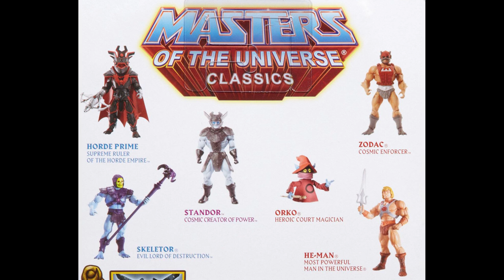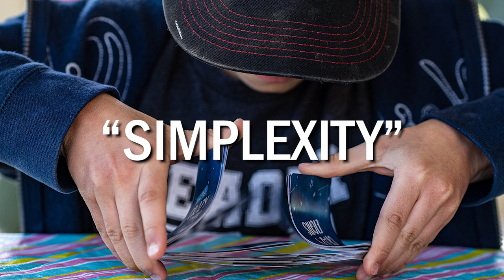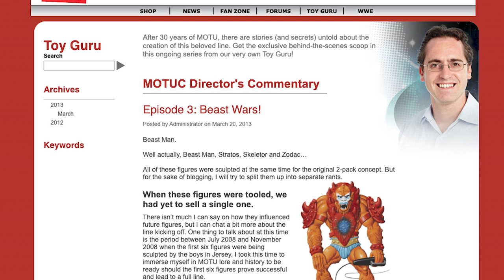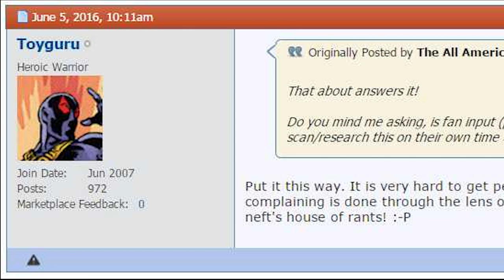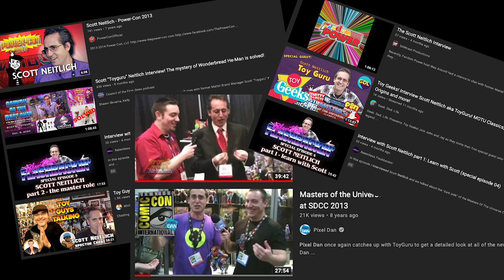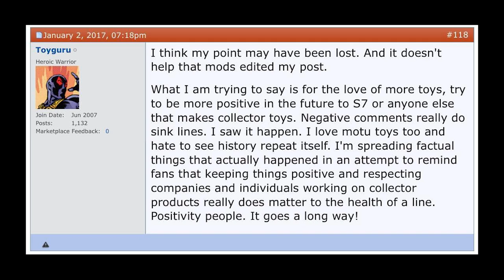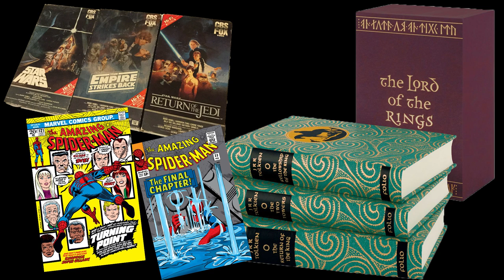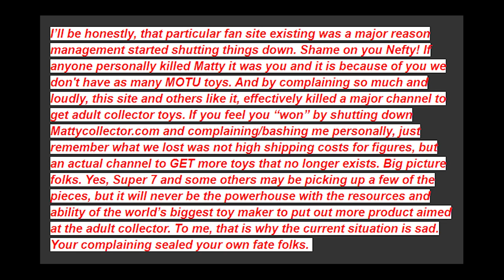Hostile Makeover: The Man Who Hijacked Masters of the Universe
What's happening with Masters of the Universe isn't anything new. There was a guy before Kevin Smith who took Eternia for himself. Enjoy the story...